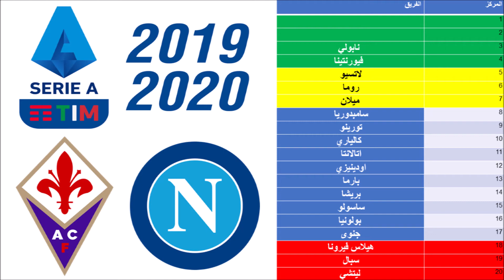توقعاتي حق الدري الايطالي